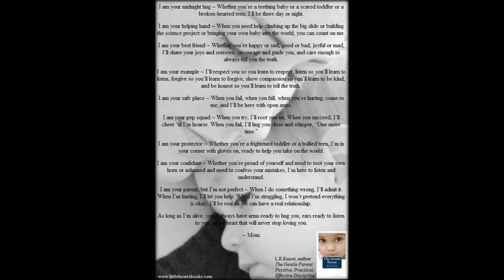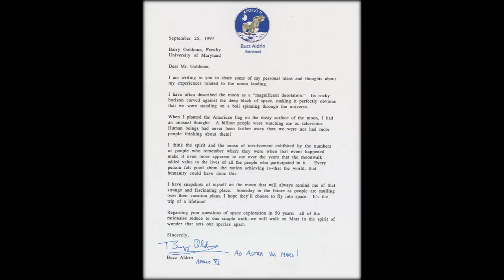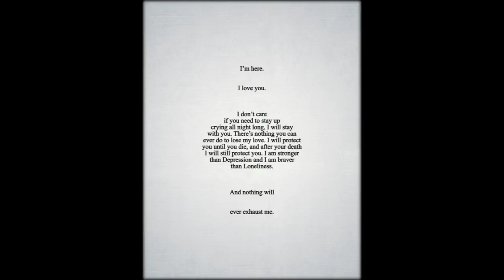&quot;Each day is a gift, not a given right&quot;: Dying 27-year-old's heartbreaking letter of advic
The heartbreaking final life advice of a dying 27-year-old woman has been shared by her family after she passed away.
 Holly Butcher wrote the letter to the world during the moments before she lost her battle with cancer .
The moving post talks about the fragility of life and urges people to stop worrying about 'meaningless stresses'.